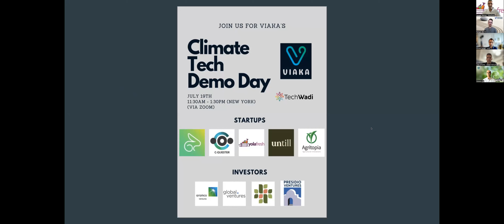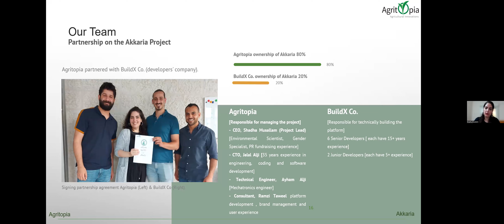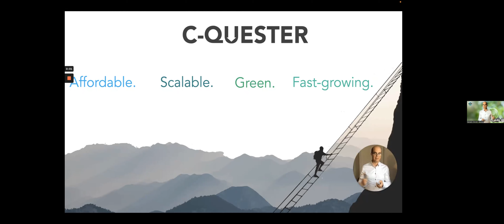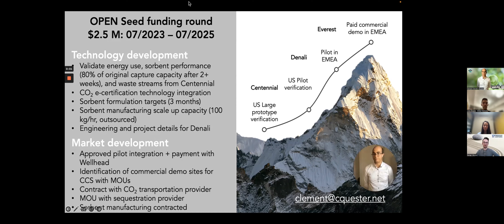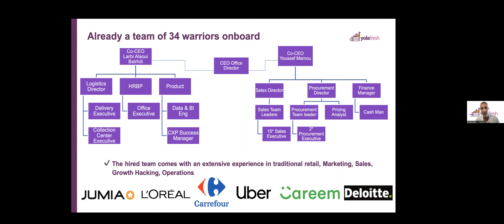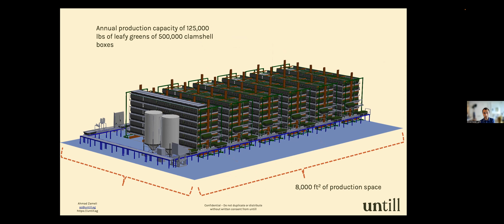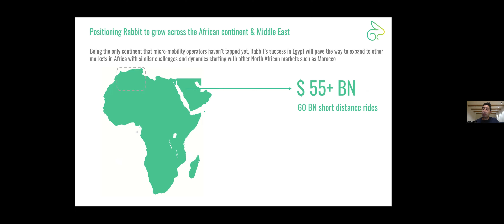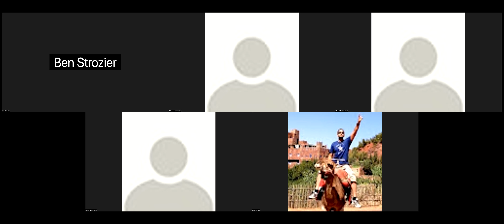Viaka X TechWadi Climate Tech Demo Day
Five founders from the Viaka Network building FinTech startups will present to a panel of investors.

Startups: Untill, YolaFresh, Agritopia, Rabbit Mobility, C-Quester

AgriTopia - 7:50
C-Quester - 27:20
YolaFresh: 48:00
Untill: 1:09:08
Rabbit Mobility: 1:26:32

Investors: Raleigh Werner (Presidio Ventures), Jules Chasles (Global Ventures), Ryan Taylor (Azolla Ventures), Iris Wu (Aramco Ventures)

This is an opportunity for founders to engage with investors, mentors, and successful entrepreneurs by practicing their pitch skills and receiving actionable feedback, while also potentially raising funds.

We invite all members of the Viaka Network and partner communities to join the audience.

Event will take place via Zoom.